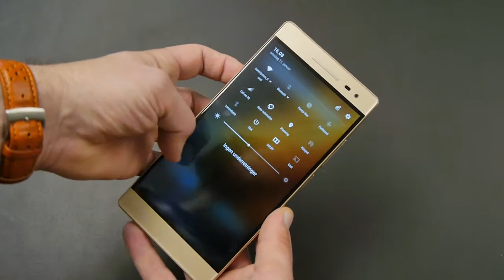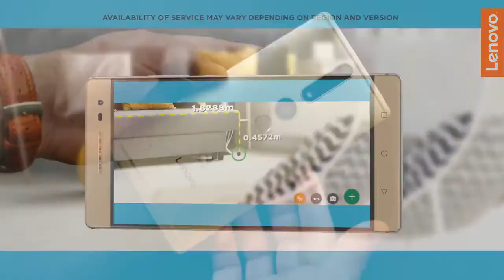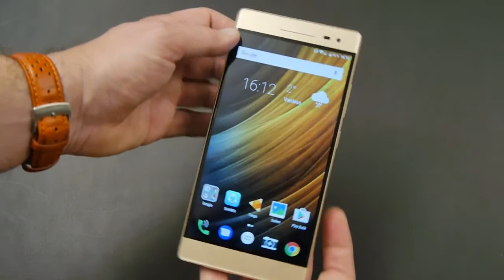Lenovo Phab 2 Pro - første kig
Mobilsiden.dk ser nærmere på Lenovo Phab 2 Pro og den bagvedliggende 'Tango' Augmented Reality fra Google.